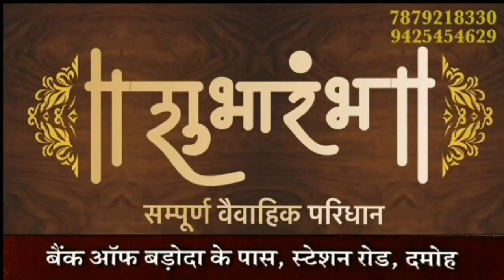DAMOH - बटियागढ़ के चैनपुरा की सुनार नदी में डूबे युवक का मिला शव - 11/09/20